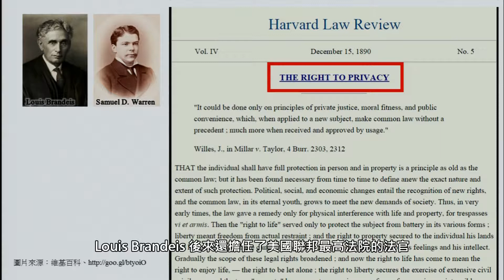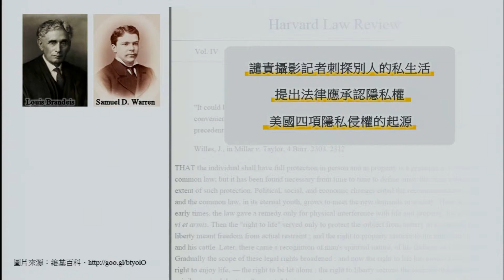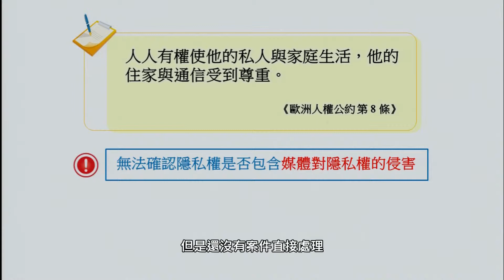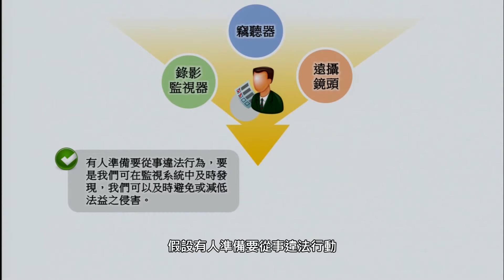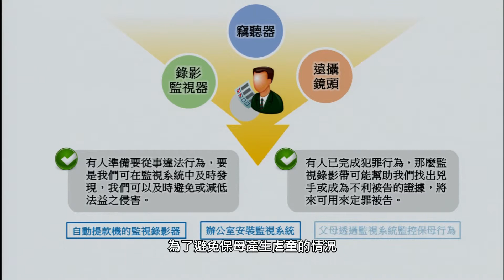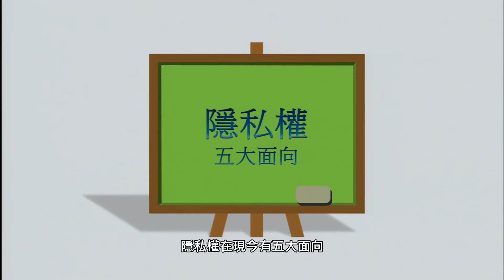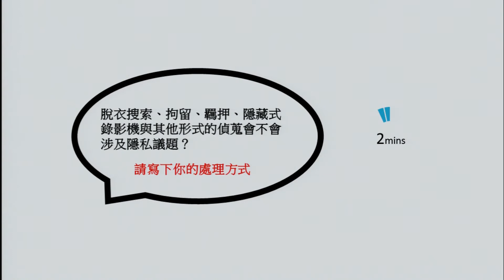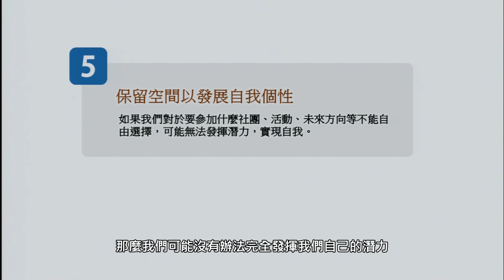CCU MOOCS_國際人權法律與實務_6.1 發展軌跡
第六單元 隱私權
6.1 發展軌跡
6.1.1 起源
6.1.2 科技進展
6.1.3 當代面向